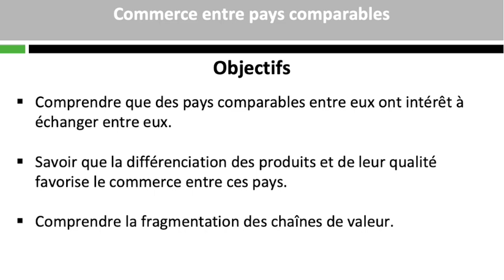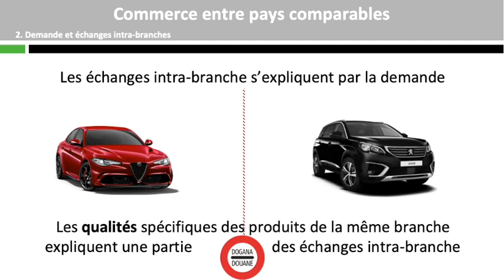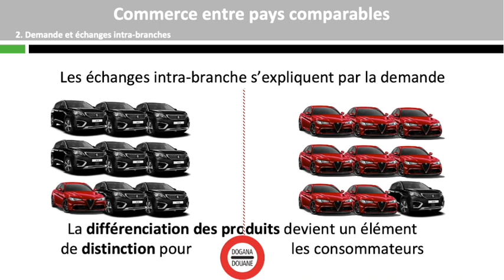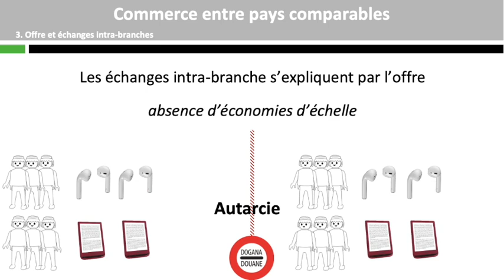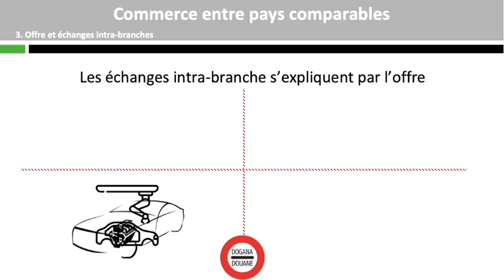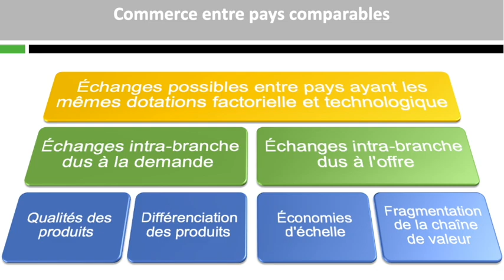Les échanges commerciaux internationaux entre pays comparables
Terminale : Quels sont les fondements du commerce international et de l’internationalisation de la production ? (2/5)